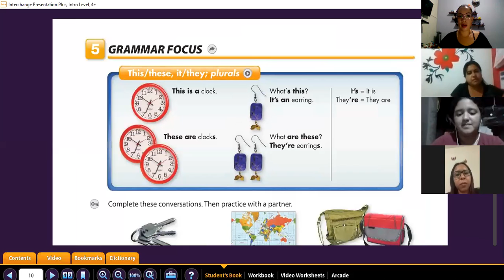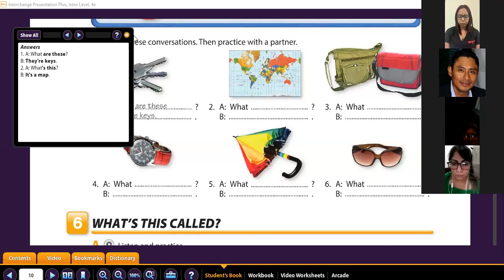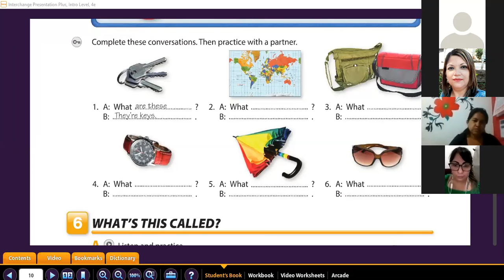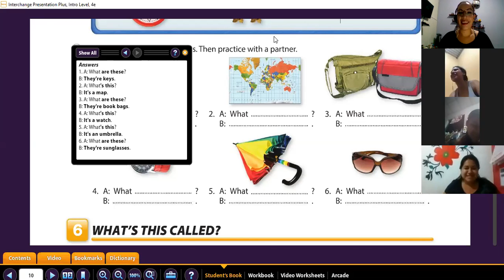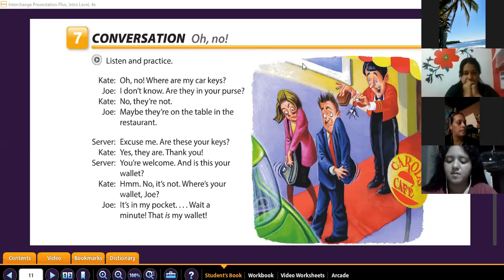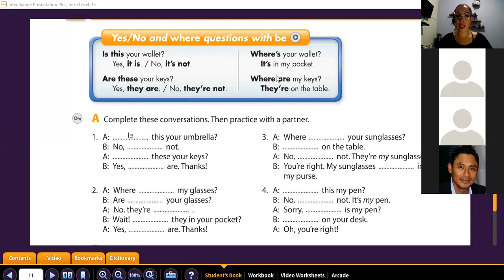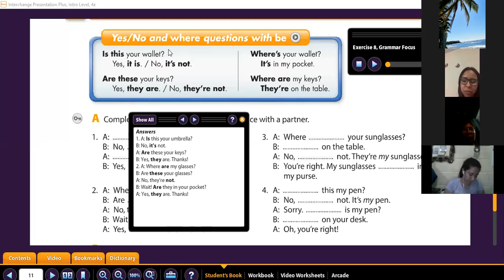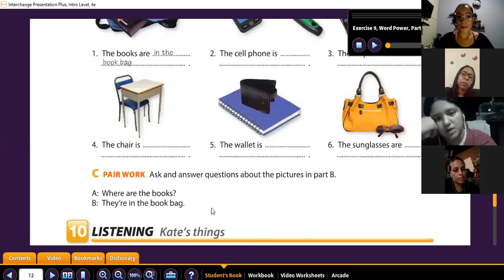Ingles Corporativo- Prepositions